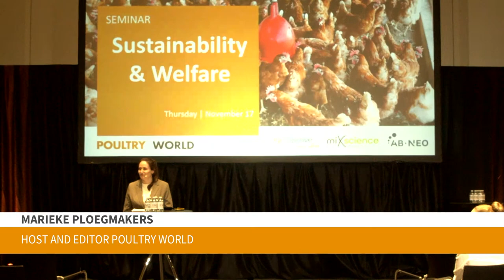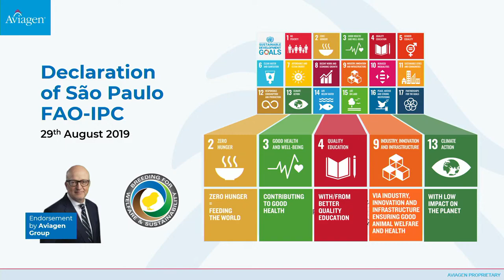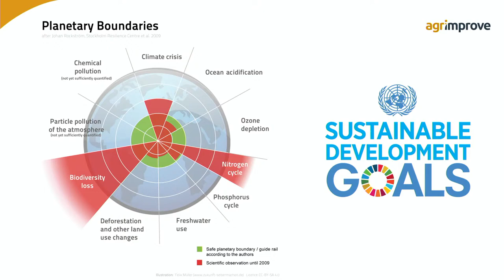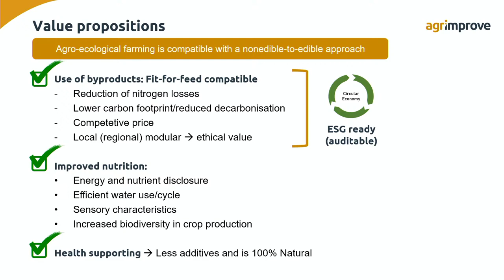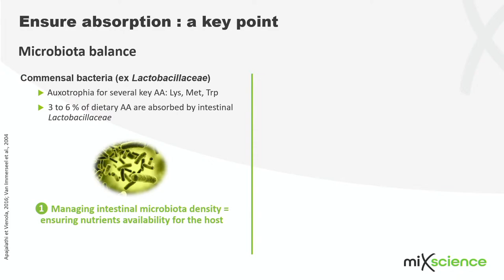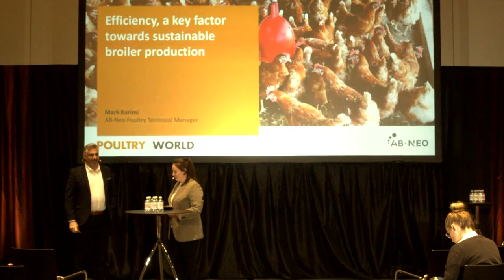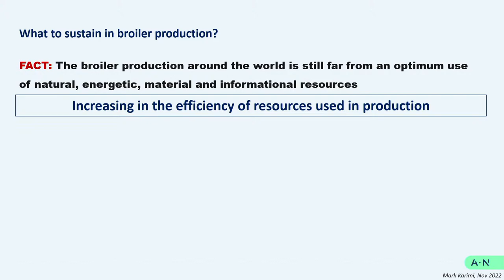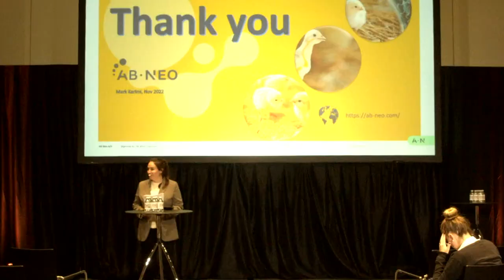Seminar Sustainability & Welfare - 17 November - Live at EuroTier 2022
If there is one theme top of mind in the poultry industry it is the combination of Sustainability and Welfare. That is why Poultry World will host a hybrid seminar on Sustainability & Welfare, during the upcoming edition of Eurotier in Hannover, Germany.

Sustainability is all encompassing. It includes care for the environment, the birds, animal welfare, food safety and security and also for the all-important economics. However, not every element works together without a hitch. Improving sustainability in poultry production means not only reducing costs and maximizing productivity but also a focus on bird health and welfare and other societal concerns. Getting the balance right is key, ensuring a positive outcome for both birds, planet and profit. Learn more during our event at Eurotier.